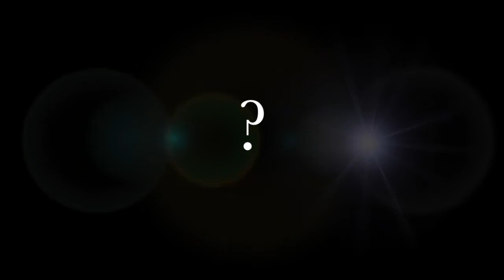CAT DRINKING - WHICH WAY DOES THE TONGUE CURL ?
See if you can tell which way a cats tongue curls when it drinks